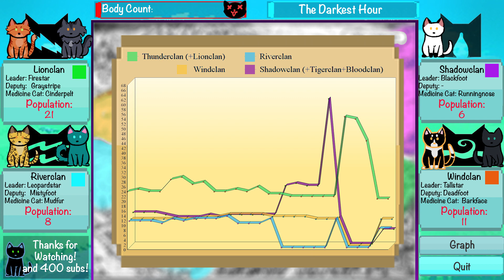The Prophecies Begin ||Warriors|| Border Changes, Body Count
Soo, needed some time to rest from animating and came across this LZRD WZRD video from a couple years ago
and thought i'd be fun to make the for the whole first arc!

It was :) and now that I'm rested, I can go back to animating stuff yay

CREDITS
Warriors: Erin Hunter

Song: Masterpiece Theatre 3 Mariana's Trench

Software: GXSCC, Photoshop, Premier Pro, IbisPaintX